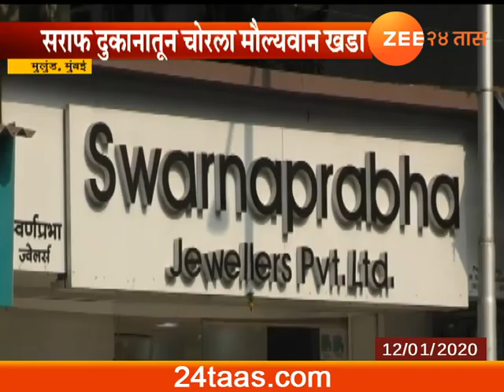मुंबीई | पुरावा नष्ट करण्यासाठी गिळला पुष्कराज खडा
Mumbai | Mulund | Worker At Jewellers Shop Swallowed Precious Stone Arrested